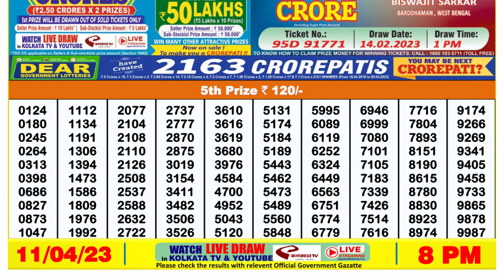Nagaland Lottery Sambad Live 8pm 11.04.23